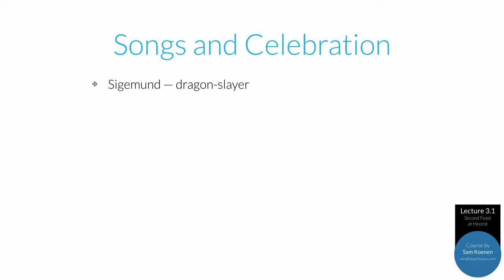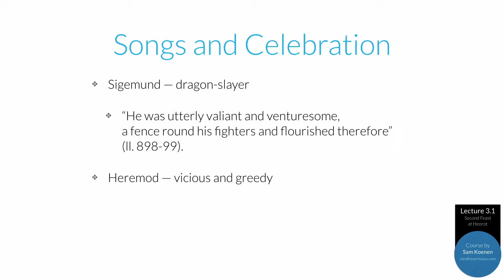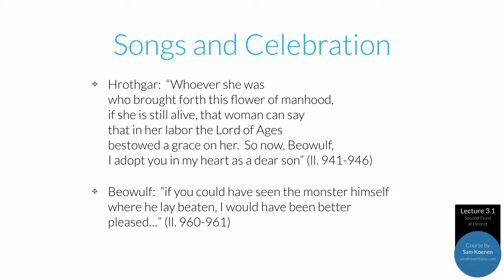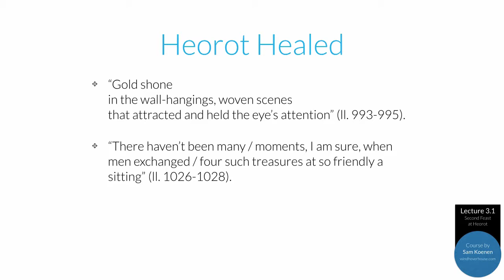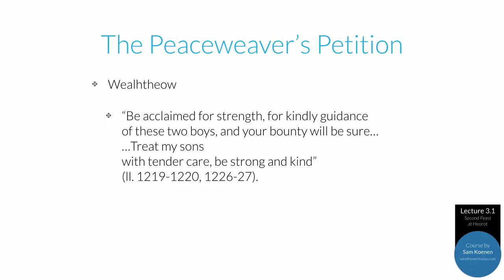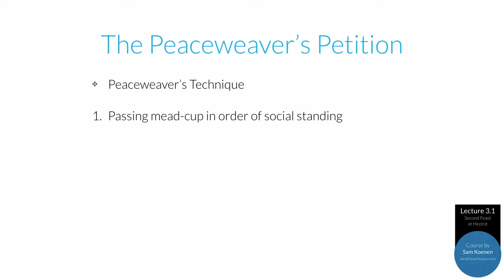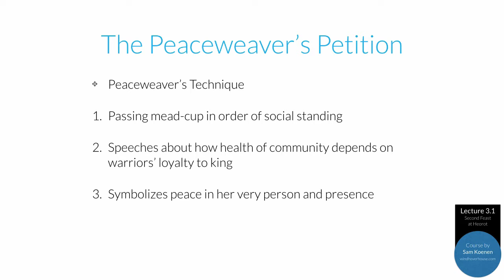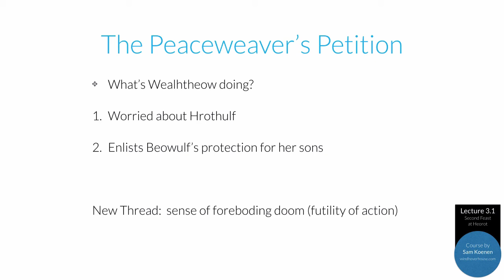III. 1 - Second Feast at Heorot